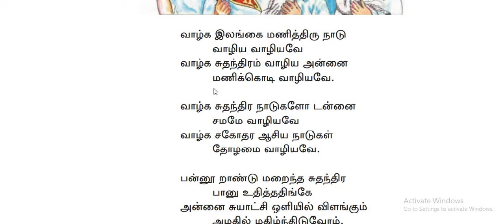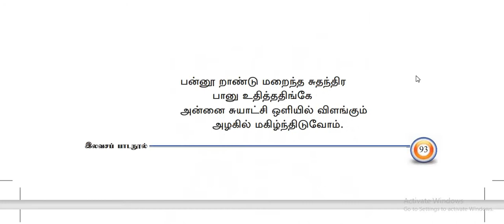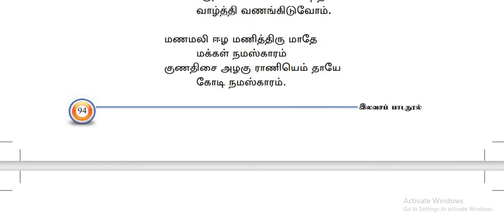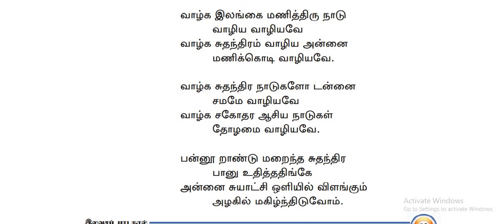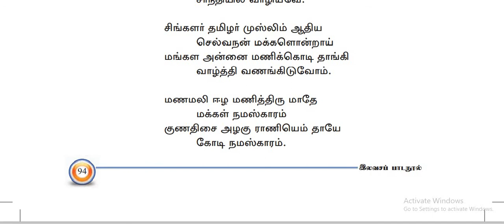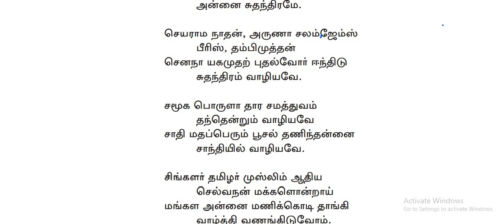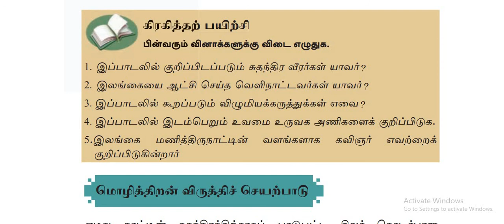Grade 8 Tami Unit 12